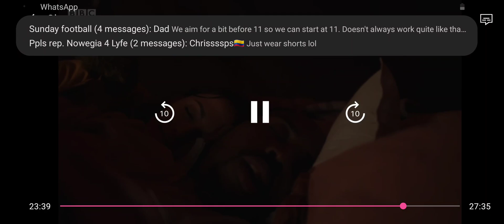Ghosts S03E03 - In the tent scene